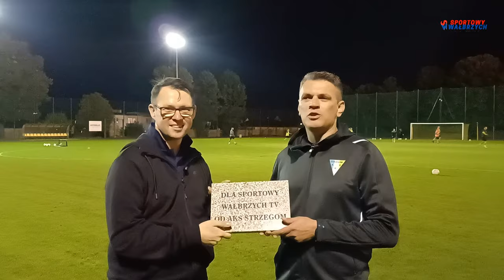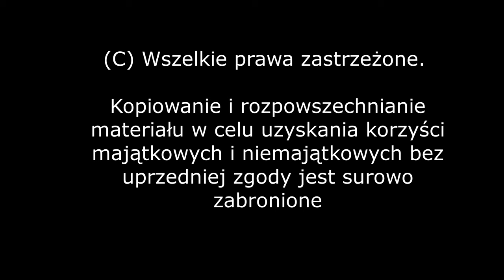W pogoni za piłką: #10 - Przemysław Stempniewicz, Marcin Dobrowolski (AKS Strzegom)